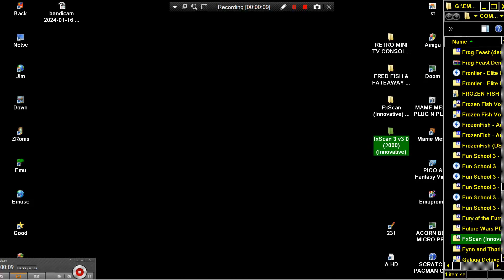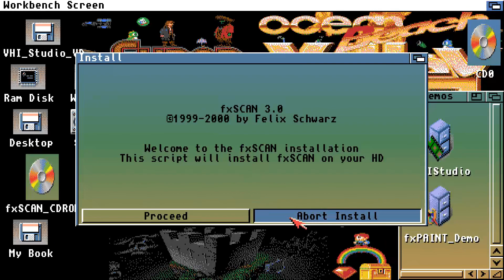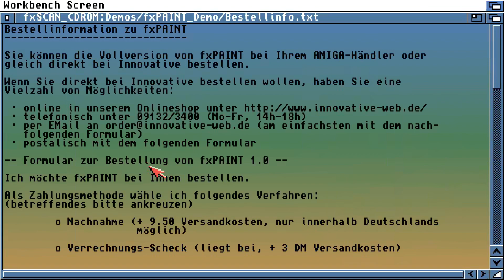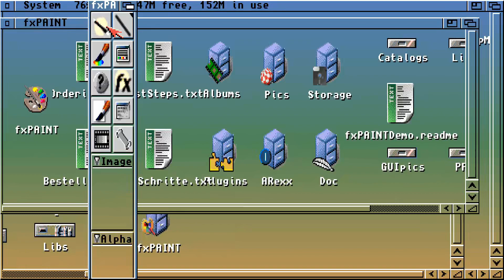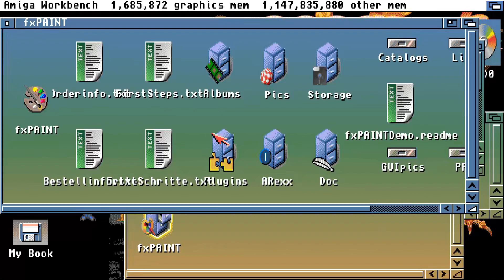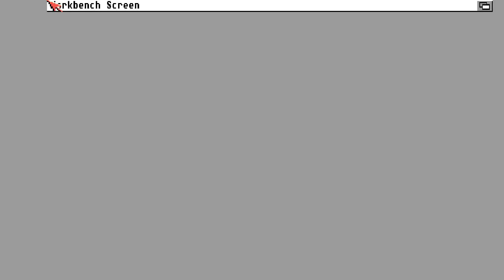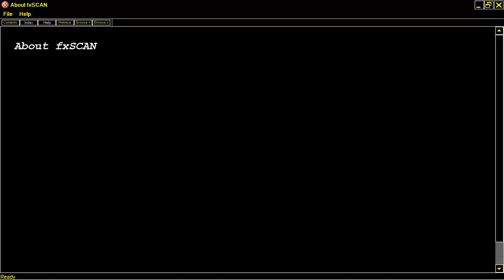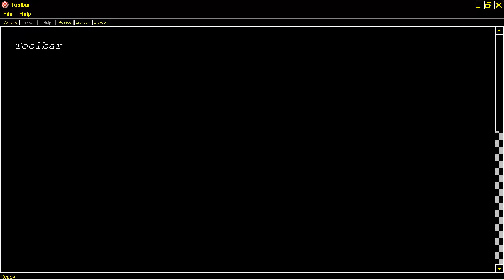ATTRACT MODE AMIGA CD fxScan 3 v3 0 FX SCAN PAINT Innovative 2000 NOT BOOTABLE CD32 CDTV CD 32 CD TV